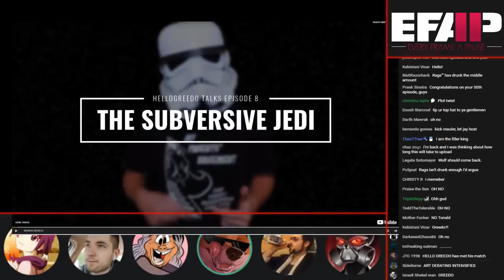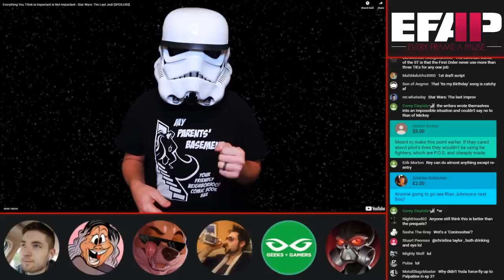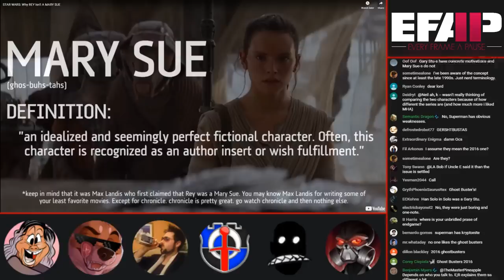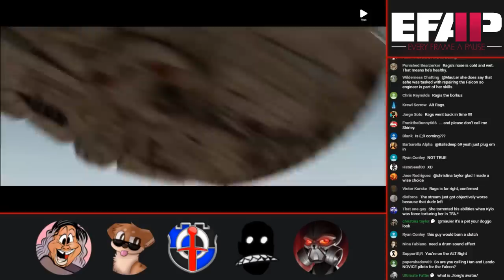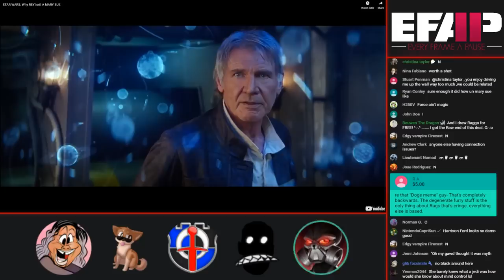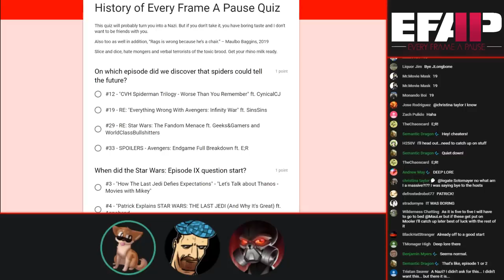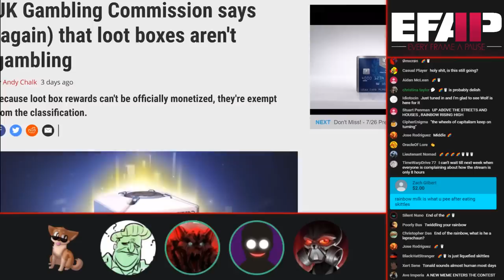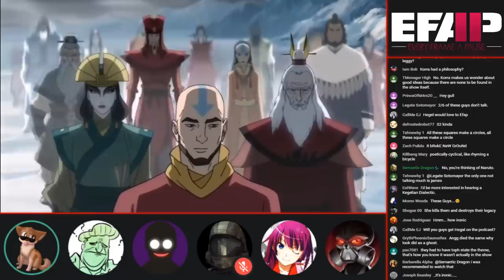EFAP #50 - The 1 Year Anniversary of Pausing Every Frame - Covering Everything with Everyone - Pt 2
If you want to join my silly community on Discord, use this